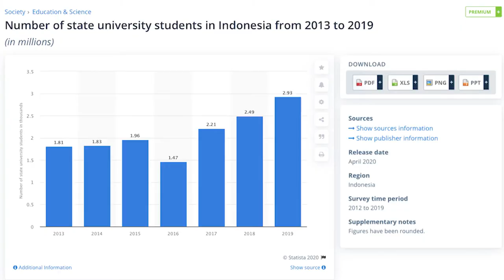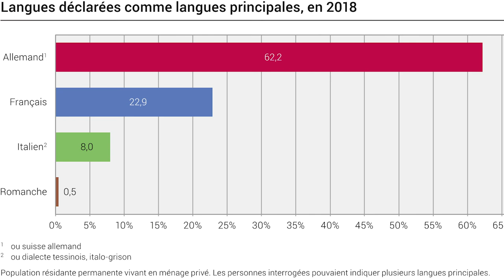The Differences Between Indonesia and Switzerland - Part Two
Hello everyone

I wish you all (who celebrate it) Merry Christmas, may the Almighty God bless you all.

Well, this is the 2nd video presenting the differences between Indonesia and Switzerland in the certain categories such as compulsory education, university, literacy, literate ranking, religions and languages.

I hope that you will like this information and you will add your perspective to this video as you'll see how I value the differences.

Thanks a lot for watching and see you soon in the next part of this topic.

References:

1. Education in Switzerland, 2020. Education in Switzerland
2. Literate ranking in Indonesia, 2016. Jakarta Post
3. Number of Students at State University in Indonesia, 2020. Statista
4. Number of Senior Secondary Education in Indonesia, 2020. CEIC
5. Number of Students at University in Indonesia
6. Pupils and Students in Switzerland, 2020. Federal Statistics Office
7. Spoken languages in Indonesia, 2017. World Atlas
8. Spoken Languages in Switzerland, 2020. Federal Statistics Office